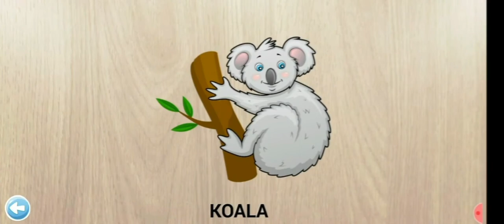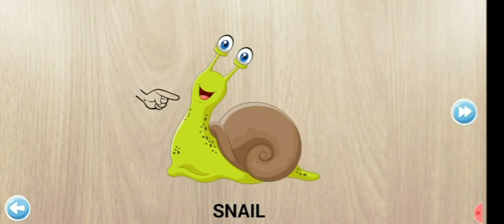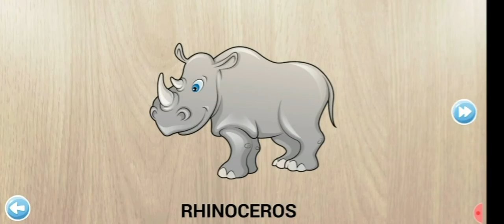Animals with sounds and names in English- part 2 (Puzzles without borders, only on wooden pieces)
This video Has been made by playing "384 puzzles animals game" and demonstrates photos of animals made by puzzles and the typical voice of each animal. Very tutorial and fun. Kids will really enjoy it.

Bu video "384 bulmaca hayvan oyunu" oynayarak yapılmıştır ve puzzle larla yapılan hayvanların fotoğraflarını ve her hayvanın tipik sesini gösterir. Çok öğretici ve eğlenceli. Çocuklar gerçekten keyif alacaklar.